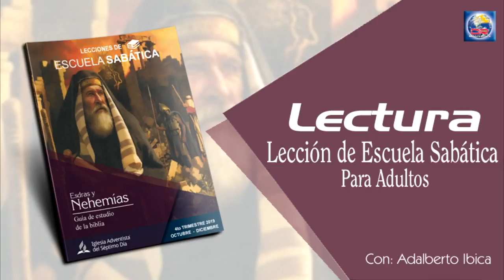Escuela Sabática - Lectura 13 de Octubre del 2019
EL LLAMADO DE ESDRAS Y DE NEHEMÍAS

Podríamos decir que Esdras fue elegido por varias razones: (1) estaba dispuesto a ir; (2) era un líder; y (3) era un escriba y un maestro habilidoso. También hay razones adicionales que podríamos encontrar. Pero hay un versículo que quizá demuestra mejor por qué a Esdras se le dio esta tarea.
¿Qué dice Esdras 7:10 sobre Esdras? ¿Cómo pudo Esdras haber “preparado” o “dedicado” su corazón para buscar “la ley de Jehová” y lograrlo?
La palabra para “preparado” o “dedicado” es kun, en hebreo. La palabra se puede traducir como “preparado, decidido, dedicado, propuesto, entregado, estable o seguro”. Por lo tanto, el verdadero significado de esta declaración parece significar que Esdras se propuso firmemente en su corazón, o determinó en su corazón, buscar a Dios.
Después de llegar a Jerusalén, Esdras dio ejemplo de lo que significa estar dedicado a Dios, y enseñó la Palabra de Dios en Jerusalén durante trece años. Quizá le habrá parecido que no marcó ninguna diferencia durante esos trece años, pero luego, una vez que se concluyeron los muros, el pueblo convocó a una asamblea, no porque alguien lo haya obligado, sino porque quería hacerlo. La Palabra de Dios que habían escuchado de Esdras había echado raíces.
¿Por qué fue elegido Nehemías? Lee Nehemías 1:1 al 11.
Nehemías simpatizaba con Dios y con su pueblo. Se preocupó al descubrir que la obra en Jerusalén se había detenido. Nehemías sentía pasión por la causa y, al igual que Esdras, se ofreció como voluntario para la obra. Dios respondió sus oraciones y sus deseos. A veces tenemos la idea de que si amamos algo no debe ser de Dios, porque Dios solo nos dará tareas difíciles que quizá no queramos hacer. Pero, si andamos con Dios, el deseo de hacer algo que amamos, a menudo, es otorgado Dios. Dios quiere que sintamos pasión por lo que hacemos por él.
¿Cómo has vivido la realidad de que Dios te llame a hacer por él las cosas que amas?